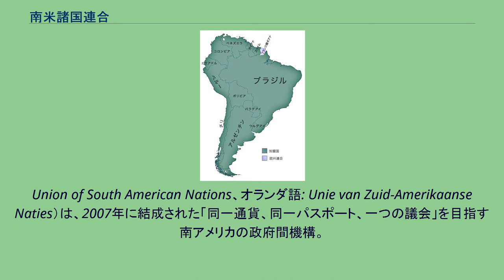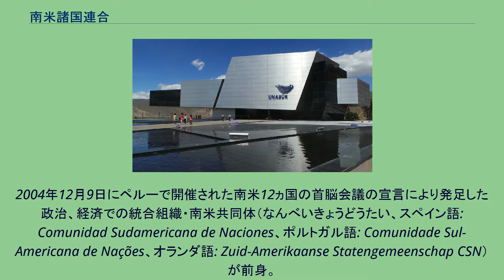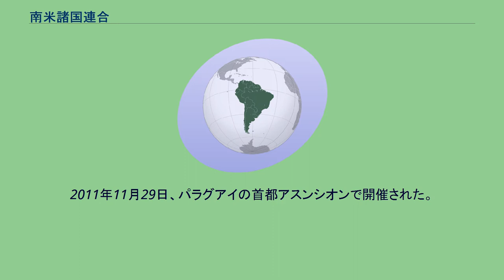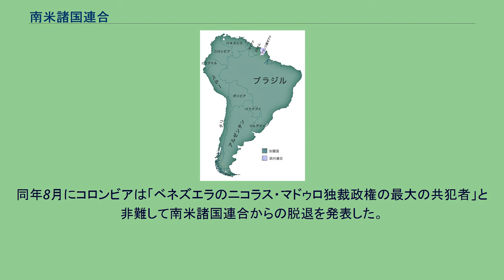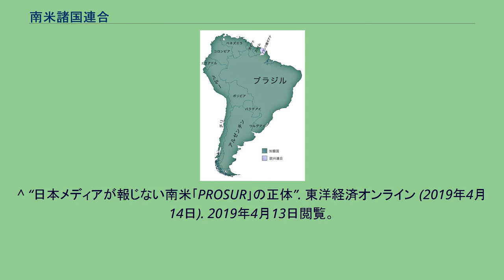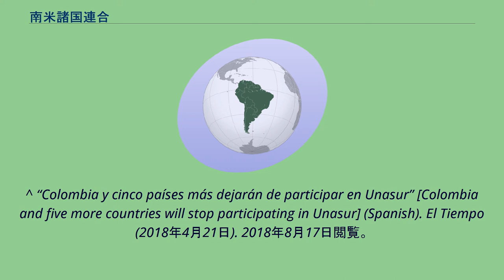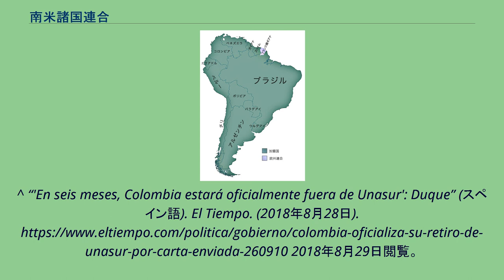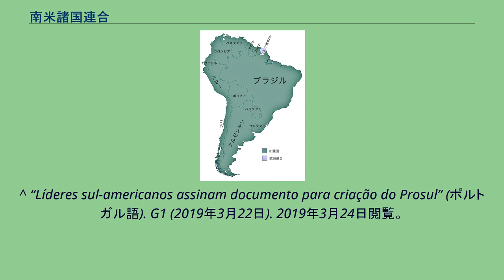南米諸国連合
加盟国 資格停止国 元加盟国 南米諸国連合の旗 南米諸国連合のエンブレム 旧南米諸国連合本部 南米諸国連合（なんべいしょこくれんごう、UNASUR: スペイン語: Unión de Naciones Suramericanas、ポルトガル語: União de Nações Sul-Americanas、英語:
Union of South American Nations、オランダ語: Unie van Zuid-Amerikaanse Naties）は、2007年に結成された「同一通貨、同一パスポート、一つの議会」を目指す南アメリカの政府間機構。
南米国家共同体（なんべいこっかきょうどうたい）ともいう。
事務局はエクアドルのキト、南米議会はボリビアのコチャバンバ、南米銀行はベネズエラのカラカスに所在。
2010年代に入ると組織を牽引してきた各国のリーダーが相次いで退陣。
国際会議の開催が行われなくなった上に複数の加盟国が脱退したため、組織として停滞傾向にある。
2004年12月9日にペルーで開催された南米12ヵ国の首脳会議の宣言により発足した政治、経済での統合組織・南米共同体（なんべいきょうどうたい、スペイン語: Comunidad Sudamericana de Naciones、ポルトガル語: Comunidade Sul-Americana de Nações、オランダ語: Zuid-Amerikaanse Statengemeenschap CSN）が前身。
2005年に南米・アラブ諸国首脳会議を開き、34ヵ国が参加した。
2007年4月16日、第一回南米エネルギー首脳会議がベネズエラのマルガリータ島で2日間の日程で開かれ、南米全12ヵ国が参加した。
この会議で前述の南米共同体が南米諸国連合に改称され、事務局の本部をエクアドルのキトに設置することも決定された。
2008年5月、ブラジルの首都ブラジリアで南米12カ国（ブラジル、アルゼンチン、パラグアイ、ウルグアイ、ベネズエラ、ペルー、ボリビア、コロンビア、エクアドル、チリ、ガイアナ、スリナム）の首脳会議が開かれ、次のような目的のための設立条約が採択された。
初代議長にはチリの大統領ミシェル・バチェレ、同年にはベネズエラとブラジルの強い後押しで南米独自の安全保障機構である南米防衛評議会も設置された。
2010年8月6日、ベネズエラのカラカスで南米・アフリカ首脳会議の準備会が開かれた。
同首脳会議は2011年11月、リビアで開かれる。
アラブとアフリカ地域の連携を目指している。
南米諸国連合は、両地域の多面的協力、地域統合に向けた努力の強化や一極構造は終わり多極構造の世界に向かって居るとの認識で南地域同士の共同・統合で世界の構造変化を進めていく考えを示した。
2011年11月29日、パラグアイの首都アスンシオンで開催された。
議長国となったパラグアイのフェルナンド・ルゴ大統領は、大国の介入なしに加盟国が直接対話することを強調し、自主的な地域統合を続ける決意を表明した。
2014年12月、エクアドルの首都キトで初代事務局長を務めたアルゼンチン元大統領の故ネストル・キルチネルの名を冠した事務局の本部エディフィシオ・ネストル・キルチネルの落成式をエクアドルのラファエル・コレア大統領とアルゼンチンのクリスティーナ・フェルナンデス・デ・キルチネル大統領らは行った。
Prosur加盟国 2017年7月、エクアドルのレニン・モレノ大統領は同年1月から事務局長が選出されてないことや予算の問題からエクアドルにある事務局の建物を教育施設として再利用するとした。
翌2018年4月、アルゼンチン、ブラジル、チリ、コロンビア、パラグアイ、ペルーは事務局の運営などをめぐり南米諸国連合への参加を中止した。
同年8月にコロンビアは「ベネズエラのニコラス・マドゥロ独裁政権の最大の共犯者」と非難して南米諸国連合からの脱退を発表した。
これらの動きに対して議長国ボリビアのエボ・モラレス大統領は「南米の分裂をアメリカは画策している」と反発して同年9月にボリビアで落成した南米議会の本部で南米諸国連合の基本的な運営を行うとしている。
2019年3月にはエクアドルも脱退し、チリのセバスティアン・ピニェラ大統領の主導で南米諸国連合に対抗する新たな地域連合としてア...